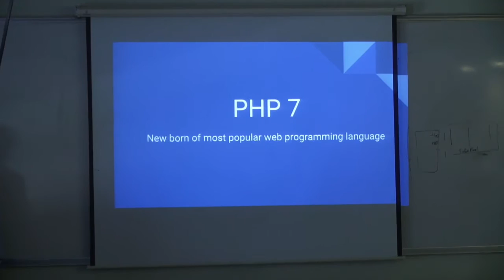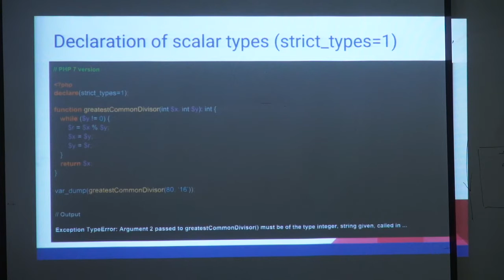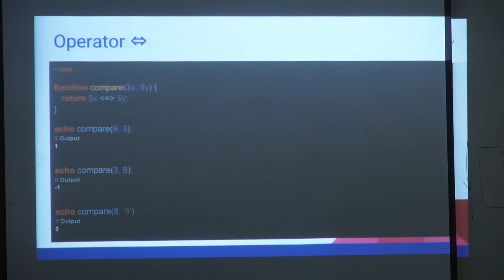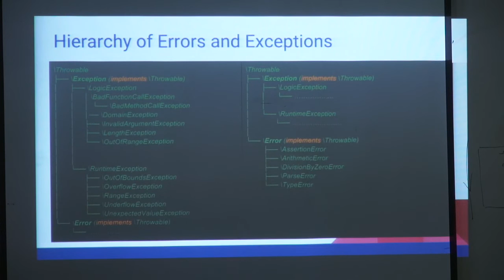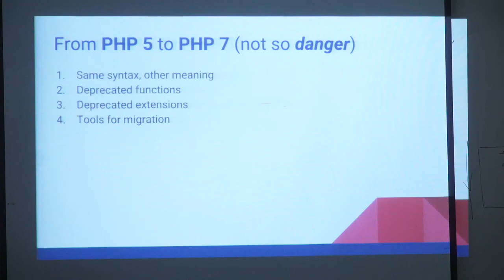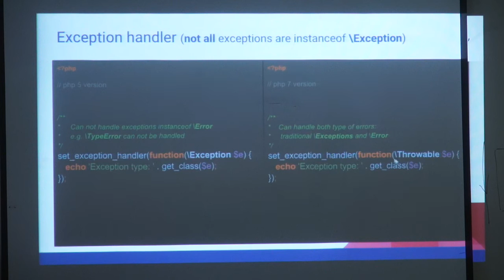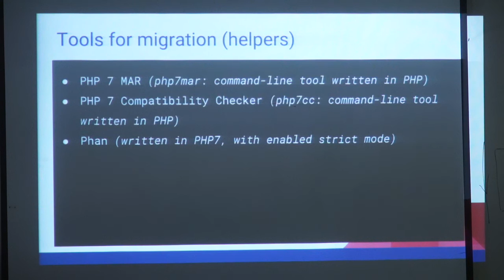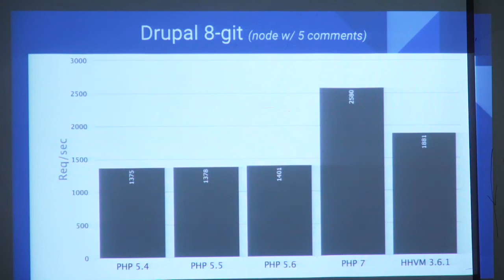Taron Saribekyan PHP7 - New born of most popular web programming language